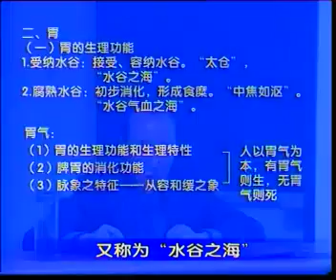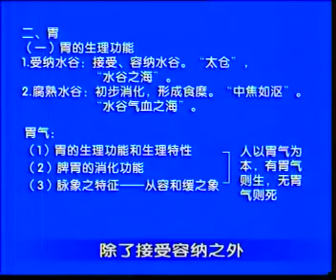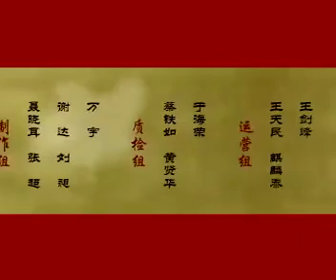22、六腑：胆，胃（一）